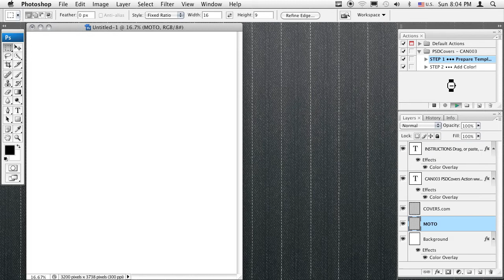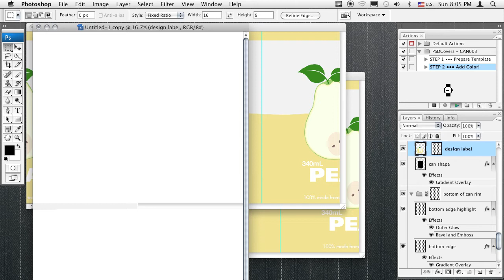CAN003 Tutorial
Demonstrates how to turn your 2D design for a 340mL can of frozen concentrate into a photo-realistic 3D product perfect for your school or marketing presentation.

Artist: Frank Nora
Album: Midnight Cassette System
Track: Midnight_Cassette_011_Ambient_I